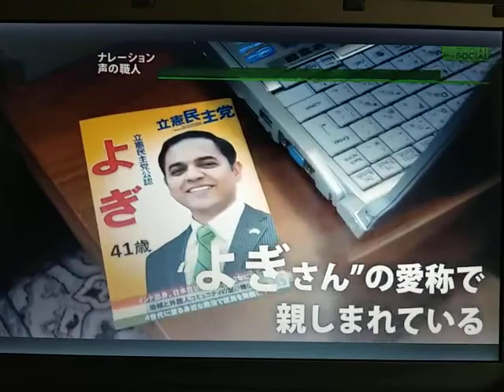Yogi in NTV the Social on 06-Jun-2019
Yogi (Yogendra Puranik) on Nihon television program 'the Social' on 6th June, 2019.
よぎ(プラニク・ヨゲンドラ）江戸川区議会議員、2019年6月6日、日テレザーソーシャルに出演。